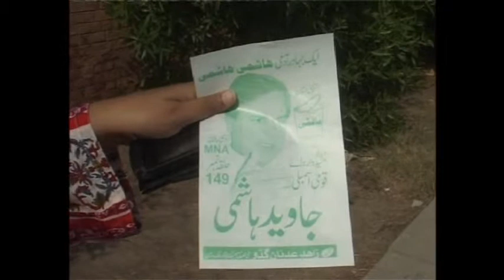Javeed Hashmi Election Compain By Helicopter